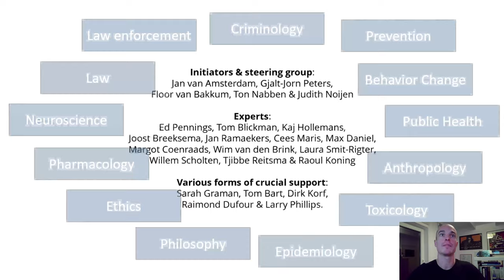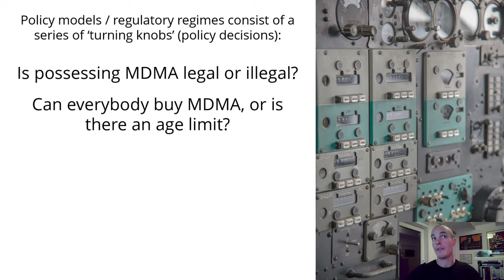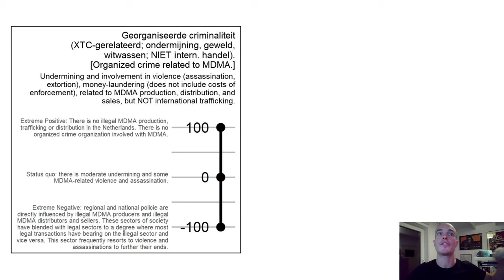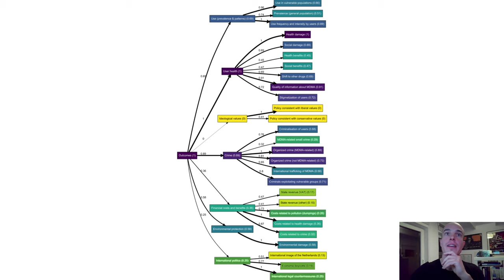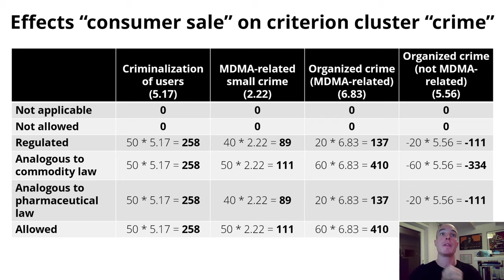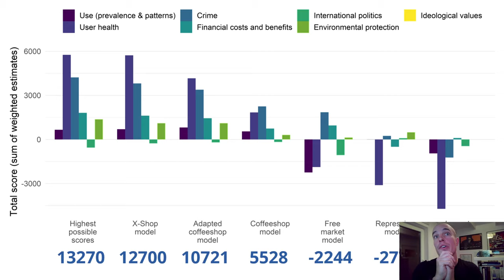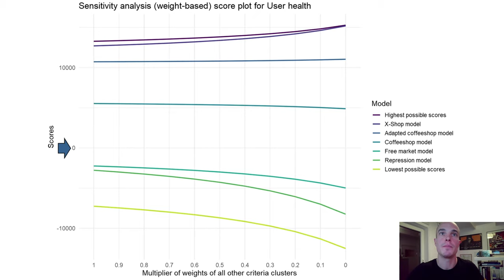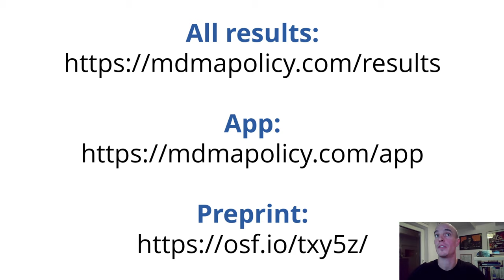MDMA Policy Think Tank: Brief Primer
This is a brief primer about the results of the MDMA Policy Think Tank that was active in the Netherlands in 2019 and 2020. It very briefly introduces the methods and the results.